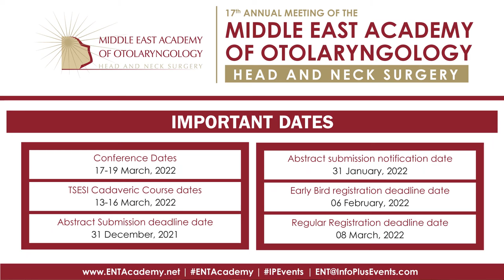Conf. Chair Dr. Talal Al-Khatib from Jeddah, KSA, Invites you to the 17th ME-AOHNS 2022 in Dubai UAE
Conf. Chair Dr. Talal Al-Khatib from Jeddah, KSA, Invites you to the 17th ME-AOHNS 2022 from 17-19 March 2022 in Dubai, UAE.

Take advantage of the opportunity to attend the largest ENT conference in the region with rich scientific presentations by renowned local and regional speakers from around the world, along with the Pre-Conference Cadaveric dissection course from 13 - 16 March 2022.